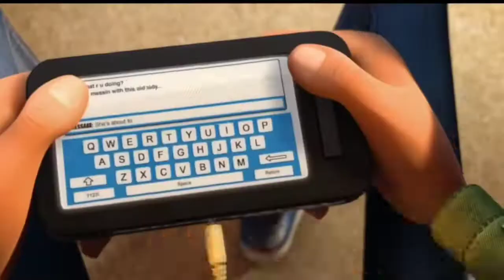The Grandma🧑‍🦳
The GrandMa 🧓 (Inspirational Short Film Story) Right thinking will be rewarded, wrong thinking will result of misery and guilt.